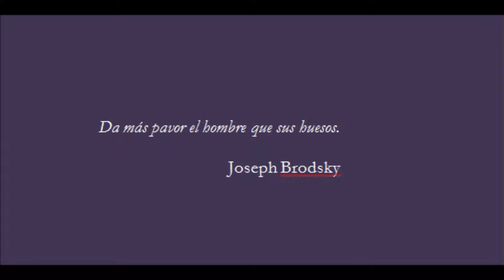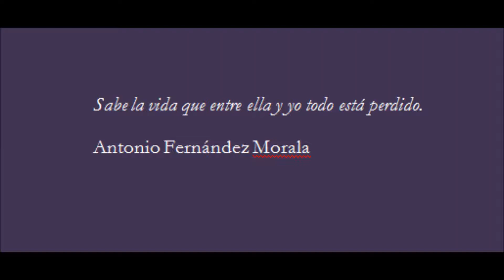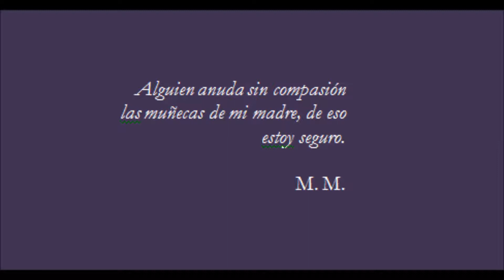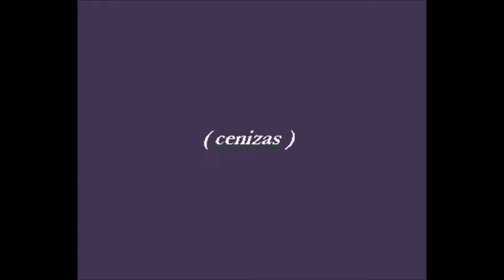LUIS MIGUEL RABANAL EDITADO PARA YOUTUBE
(AUDIO) LECTURA DEL LIBRO "A LA QUE FALTA"DE LUIS MIGUEL RABANAL,  REALIZADA EL 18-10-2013 EN EL SALÓN DE ACTOS DEL CENTRO MUNICIPAL INTEGRADO DE L'ARENA . EN ELLA PARTICIPARON LOS POETAS EMILIO AMOR ALONSO, FRANCISCO ÁLVAREZ VELASCO Y JULIO OBESO GONZÁLEZ.